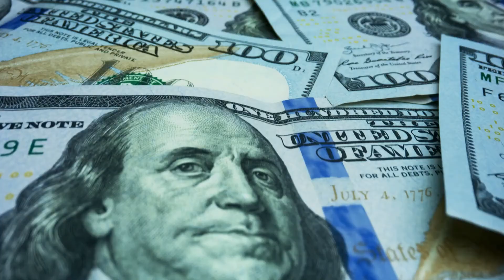What the Eviction Moratorium Means for New Real Estate Agents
Tenants are being evicted and landlords can once again begin collecting rent from non-paying tenants who were given an 18-month free pass by the Supreme Court.  How does this breaking news impact the real estate market and how can real estate agents take advantage of this HUGE opportunity.

You’re Watching The Modern Real Estate Agent - Jeff Ruby  - Where I teach real estate agents how to launch, build and scale profitable real estate businesses.

Thanks for stopping by and don’t forget to Post your questions in the comments section below.